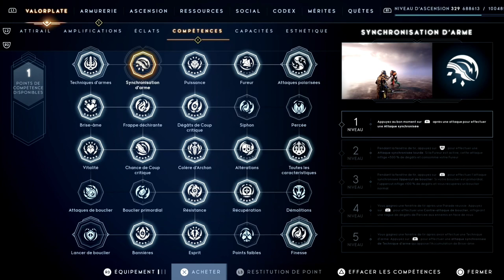#65 Godfall "Comment débloqué intégralement / greyhawk + Ascendant" [FR]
Dans Godfall, le joueur incarne un chevalier valorien, combattant divin capable de revêtir des armures légendaires (autrement dit une machine de guerre inarrêtable).

Aide à réaliser Build, obtention de Loot et méthodes de farm, Ascendant  je te souhaite un bon visionnage